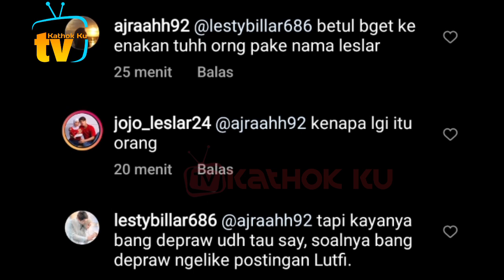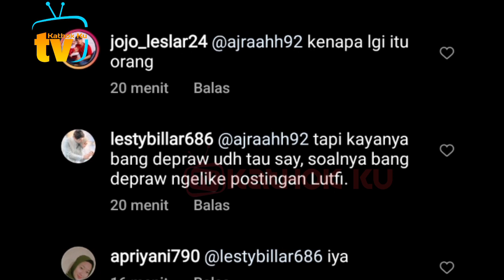Lesti NGAKAK❓ Rizky Billar DIGODA BENCONG❓Bikin Bengek Aja❗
Jangan Lupa: _
Thankz!!..